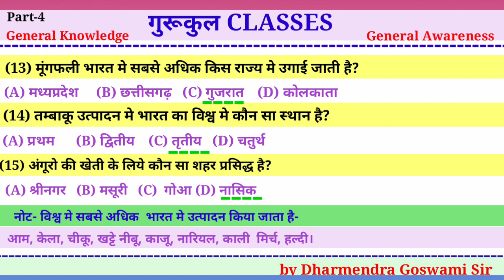Allahabad University Entrance exam 2020 Preparation|General Awareness|Part-4|gcdg